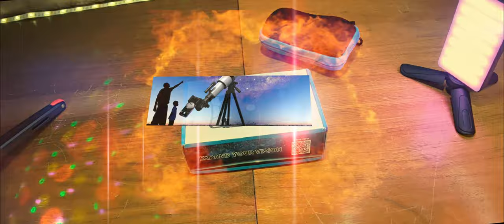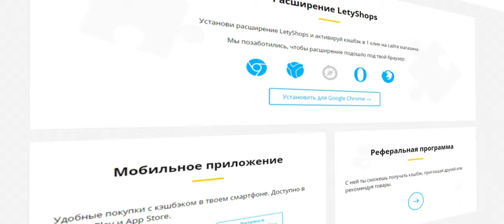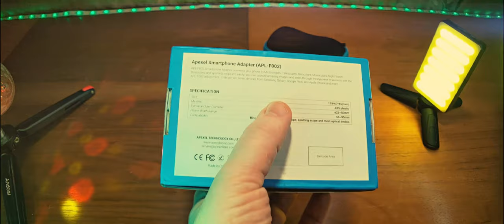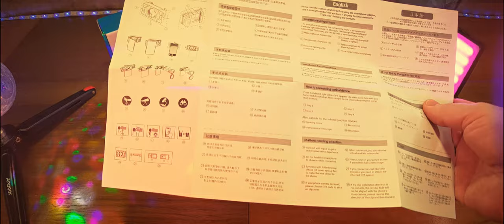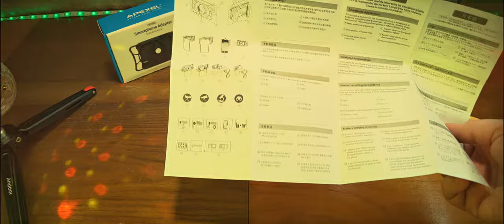Адаптер смартфона APEXEL APL-F002 для оптического устройства. Чё за АДАПТЕР для ОПТИКИ!)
Адаптер смартфона APEXEL APL-F002 для оптического устройства. Характеристики
Номер модели: APL-F002.
Название: адаптер смартфона для оптического устройства.
Вес: 102 г.
Размер: 119x67x44.5мм.
Материал: PA + GF.
Зажимная мощность окуляра: около 3 кг.
Диапазон ширины телефона: 66 ~ 95 мм.
Дальность глубины телефона: 14 мм.
Диаметр окуляра: 23 ~ 50 мм.
Применение: подключение смартфонов к телескопам, биноклям, монокулярам, микроскопам, астрономическому телескопу.

0:00 Введение. Чё, где и как.
1:38 Реклама
1:52 Распаковка и демонстрация
5:44 Примерка смартфон и монокуляр Apexel APL-6X20M
7:03 Заключение

Микрофон:BOYA BY-WM3U.